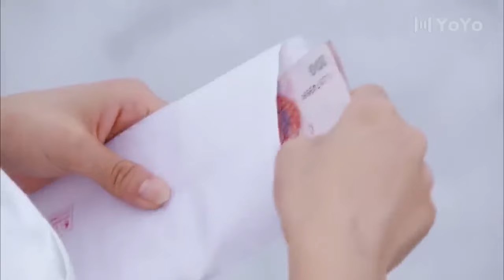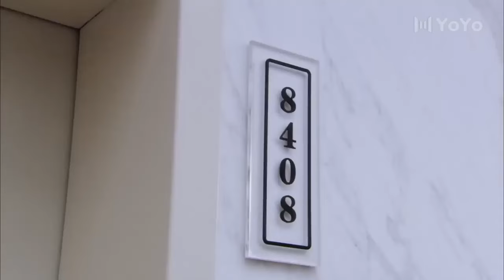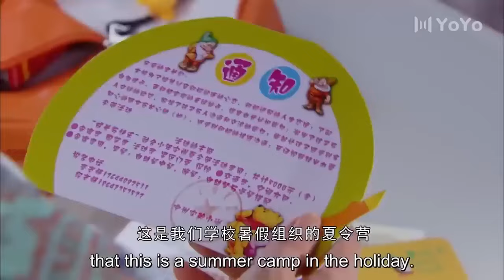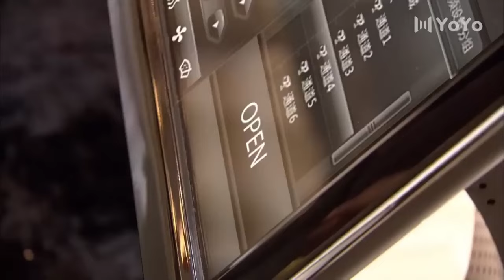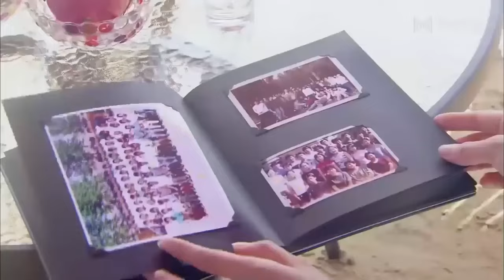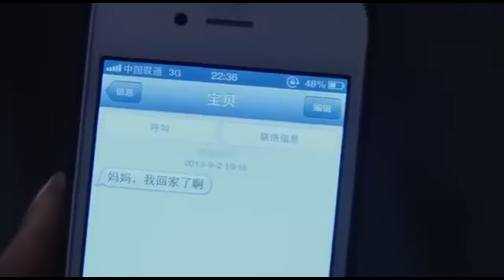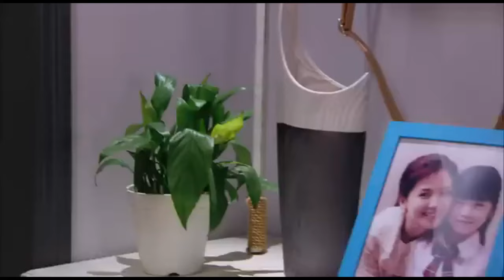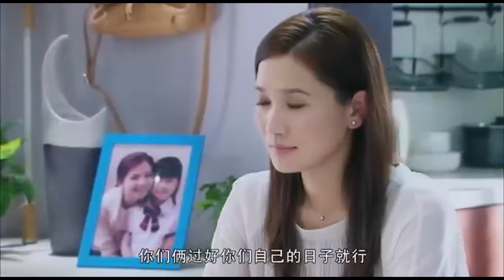【Movie】單親媽媽應聘當保姆，不料被年輕富豪老闆看上當老婆 💕中国电视剧#單親媽媽